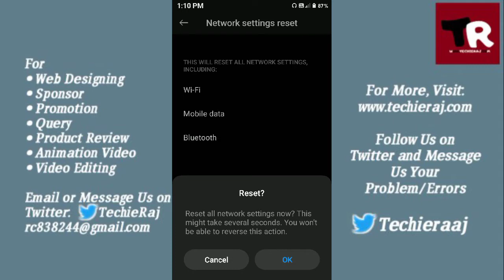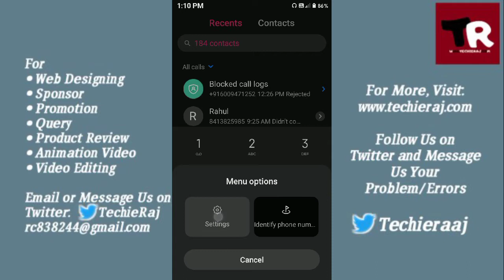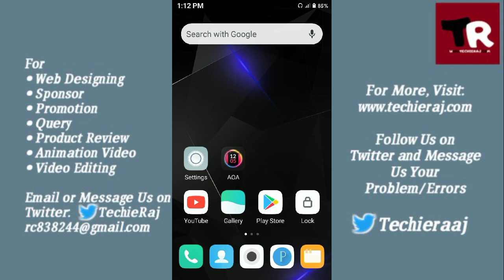Fix Redmi 4 Incoming Call Busy Problem Solved